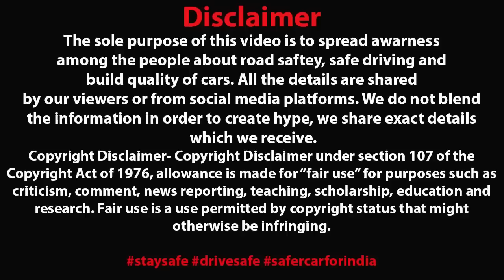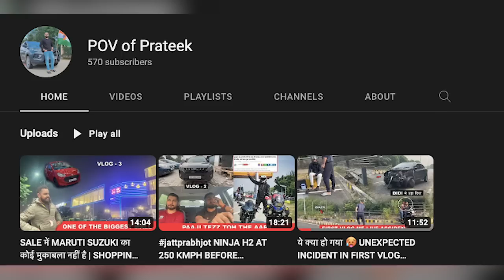BIG UPDATE ON CYRUS MISTRY ACCIDENT | POLICE BOOKED DR. ANAHITA PANDOLE FOR RASH DRIVING